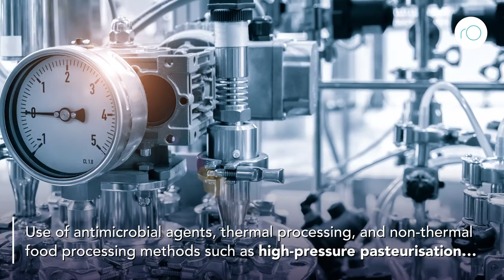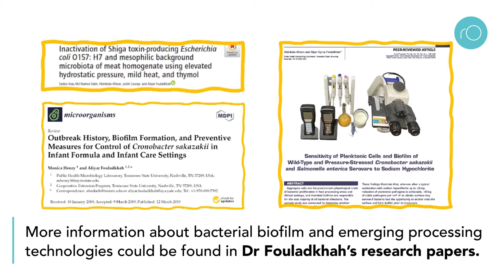Reducing the public health burden of food and waterborne diseases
Climate change is a 'threat multiplier' for the spread of food and waterborne infectious diseases. Professor Fouladkhah studies preventive measures for microbial pathogens and foodborne and waterborne infectious diseases in the context of climate change. He also studies novel antimicrobials and the use of elevated hydrostatic pressure as an emerging non-thermal processing intervention for commercial food processing.